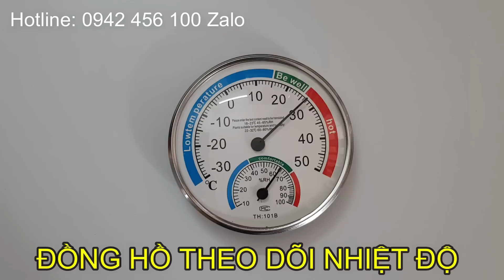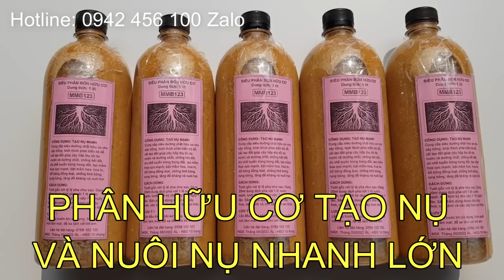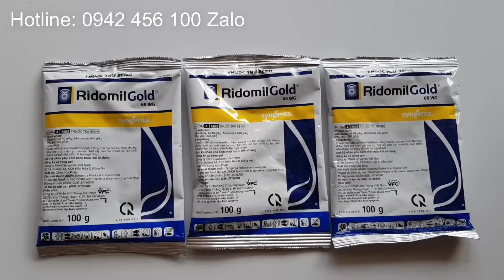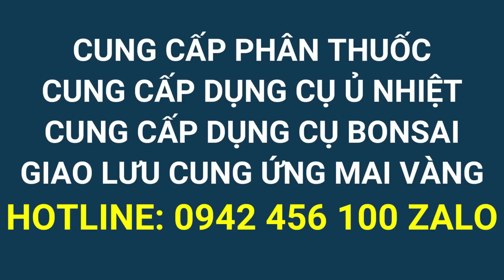🔴 QBS22321 - CẬP NHẬT NỤ MAI NGÀY 6.11 ÂM | CÁCH CHĂM CÂY MAI MIỀN BẮC NỞ HOA ĐÚNG TẾT | MAI VÀNG